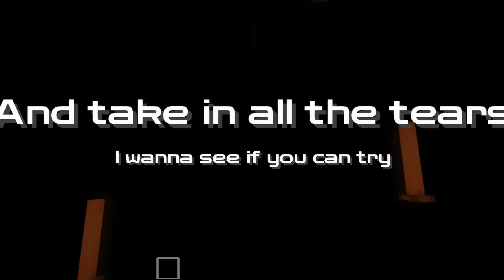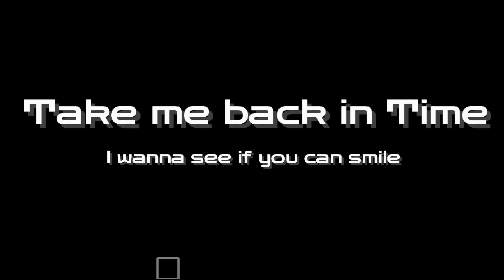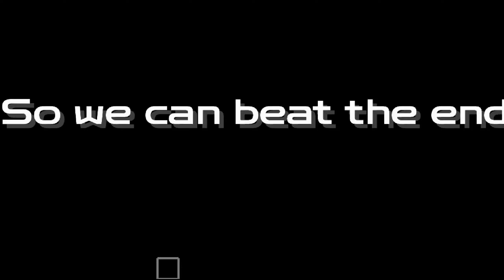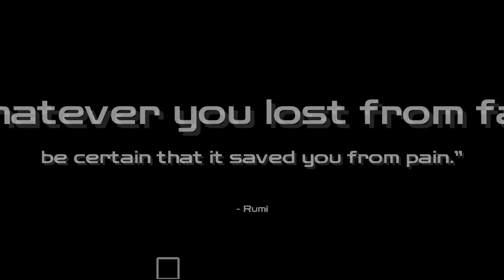A Trip Through Time and Eternity - A Minecraft Creation Map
► Hey Guys, It's Ryzer, In This Video I Showcase A Really Cool Map Called A Trip Through Time and Eternity Made By WHLDTITAN. Hope You Enjoy!!

► Lets Try to Reach 15 LIKES for this video and make sure to turn on Channel Notifications! :D